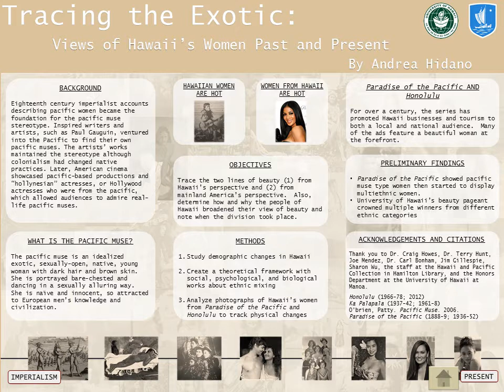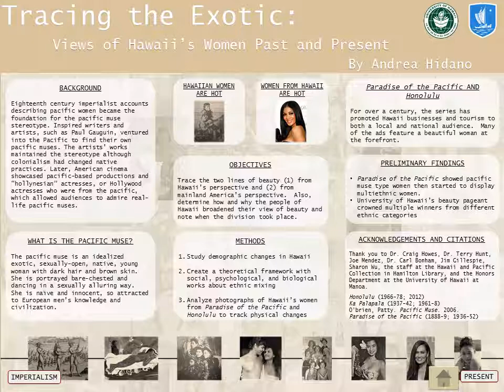Andrea Hidano - Tracing the Exotic: Views of Hawaii's Women Past and Present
Congratulations to Andrea Hidano, our Spring 2012 Proposal Conference 1st place winner for an academic digital poster in Social Sciences

To view the poster after the audio please press pause at anytime.